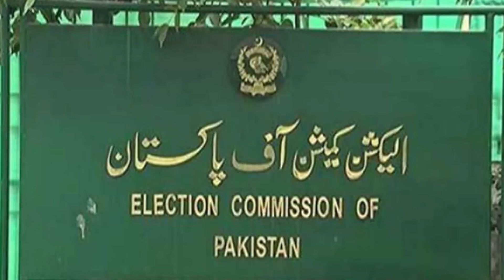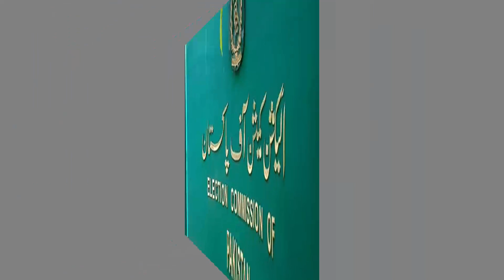Breaking News! Supreme Court takes notice of CCPO case, Election to be held soon